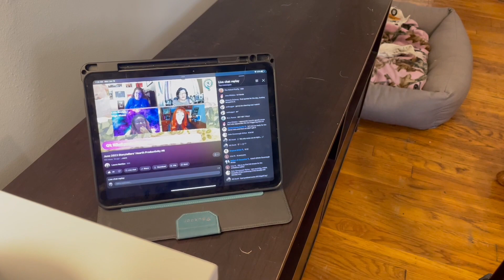My First Vlog: Join Me for the Storyteller's Hearth Weekend Relay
This past weekend was my first Storyteller's Hearth Weekend Relay. Join me as I try my hand at my first attempt of vlogging my experience of the highs and lows of this weekend.

Did you do the Storyteller's Hearth Weekend Relay? Let me know how you did below!

What I'm Reading: The Downstairs Girl by Stacy Lee
What I'm Listening to: Fairy Tale by Stephen King
What's Next: Egyptian Mythology by Geraldine Pinch

*watch until the end for some Paige weirdness 😆*